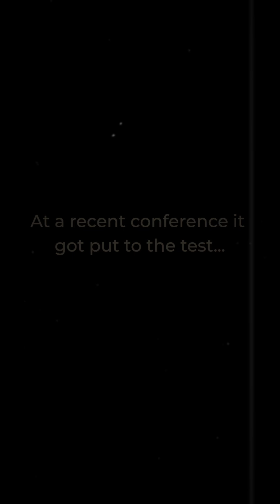AloeEcell Network State Demo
At a recent conference at Marina Bay Sands, I bumped into this dapper dude who having arrived straight from the airport, wanted to look a tad bit fresher by trimming his beard.

Unfortunately his batteries had died.

Fortunately, I was there and gandy with a pack of these remarkable Aloe Es.

Needless to say that beard was groomed to perfection.

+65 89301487